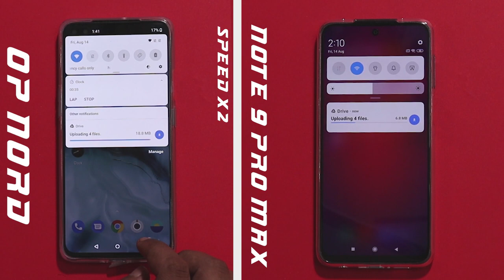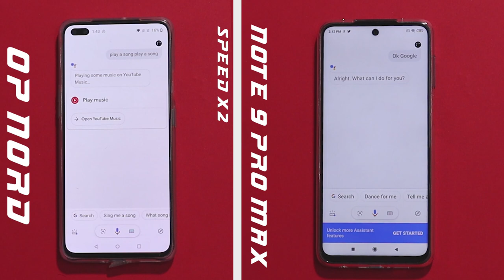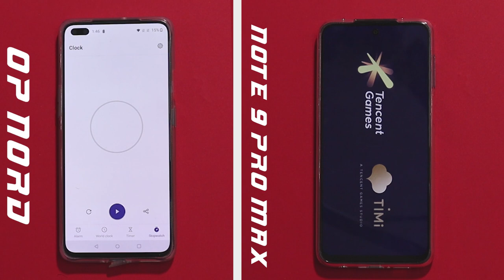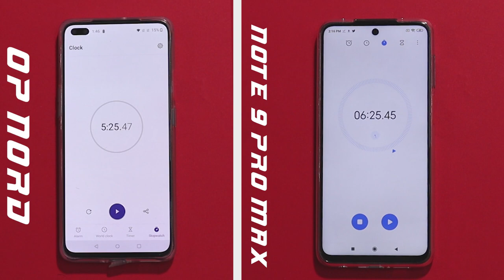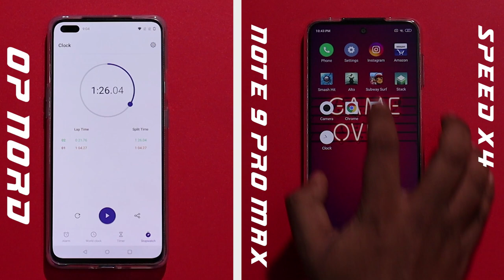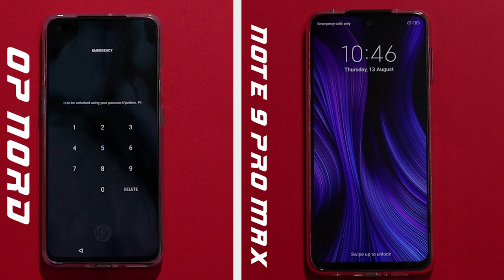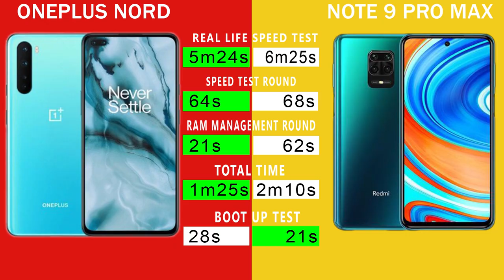Oneplus Nord Vs Note 9 Pro Max Speed Test Tamil | Snapdragon 765G Vs Snapdragon 720G Speed Test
Oneplus Nord vs Redmi Note 9 Pro Max Speed Test Tamil
     In this video we are going to do Redmi Note 9 Pro Max vs Oneplus Nord speed test in tamil and see which phone performs better. OxygenOS vs Miui, Snapdragon 765G  vs Snapdragon 720G which will perform better, lets find out in this video. Sd 765g vs sd 720g antutu and geekbench scores included. What are your thoughts about Oneplus Nord performance, share your thoughts on comments section!!

Oneplus Nord
Redmi Note 9 Pro Max